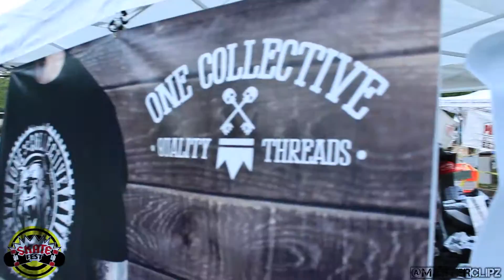Preview of Skatefest 2016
This is just a small glympse of what all happened at the 10th annivarsary of SkateFest.